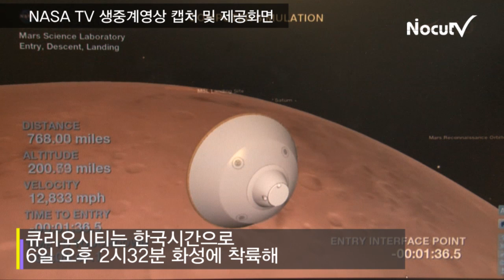NocutView - 나사 큐리오시티 화성 착륙, 생명체 탐사 시작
나사 무인 화성탐사선 큐리오시티는 6일 오후 2시 42분(한국시간 기준) 공포의 7분을 이겨내고 화성 착륙에 성공하였고 이를 나사(NASA)홈페이지에서 생방송으로 중계하였다.

큐리오시티는 앞으로 약 2년 동안 적도 아래 게일 분화구를 돌아다니며 흙과 암석을 채취,분석하고 화성에 생명체가 살았던 흔적이 있는지, 화성이 생명체 발달에 적합한 환경인지도 연구하게 된다